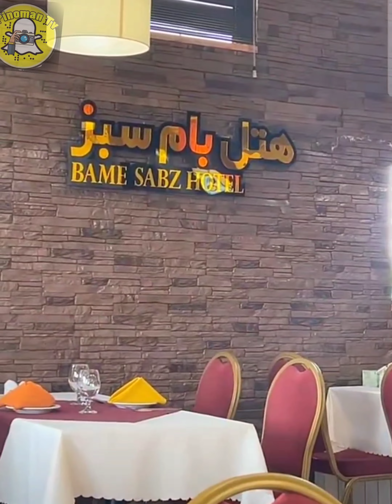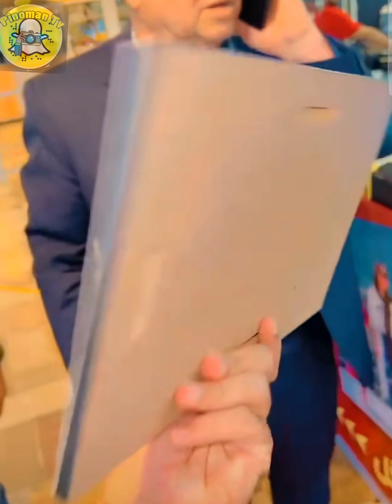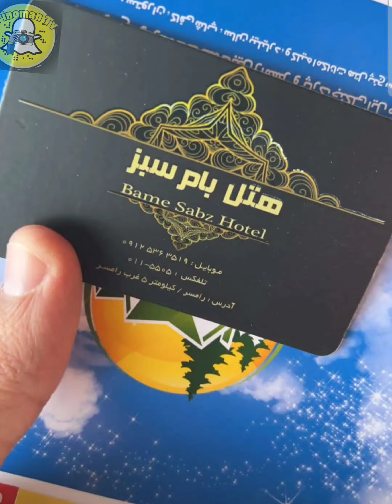يوم ممتع وفعاليات مميزة في شمال إيران وتجربة الطيران الشراعي والسكن في قمة الجبل قرب بحيرة قزوين.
من شمال إيران*
شمال إيران مليء بالأماكن المثيرة للاهتمام والترفيه التي يمكنك تجربة لحظات غير عادية. إذا أردنا عمل قائمة بالأماكن ذات الأهمية في شمال إيران و سياحة شمال ايران، فيمكننا ذكر ما يلي.

هزار جریب*
تبلغ مساحة المنطقة الواقعة بين مقاطعات گلستان ومازندران هزار جریب من الجبال الواقعة بين مدن بهشهر ونكا وسوادكوه وساري. تستضيف هذه المنطقة الجميلة العديد من السياح كل عام و تجذب سياحة شمال ايران. ألف فدان منطقة محظورة الصيد ، مما يجعلها الخيار الأفضل لدعاة حماية البيئه.

مناطق الجذب  و السياحة في شمال إيران

١. بحيرة إليمالات
إذا كنت تبحث عن بحيرة جميلة في شمال إيران ، فإن بحيرة إلیمالات هي المكان المناسب لك. هذه البحيرة هي أفضل مكان لمشاهدة معالم المدينة والنزهة الرائعة و لسياحة في شمال ايران.

٢. برنت
يهتم الكثير من الناس بزيارة القرى البكر والسياحة شمال ايران. من أجمل القرى في المنطقة الشمالية قرية برنت التي يزورها الكثير من السياح كل عام. في هذه القرية والمناطق المحيطة بها ، يمكنك رؤية العديد من المعالم التاريخية.

٣. غابات الدلخاني
إحدى الغابات الجميلة بالقرب من رامسار  وهي موصى بها للسياح الذين يبحثون عن منطقة نقية ودافئة. هذه المنطقة هادئة للغاية جمال هذه المنطقة لافت للنظر لدرجة أنها تبهر كل سائح.و احد اسباب المهمه لسياحة في شمال ايران.